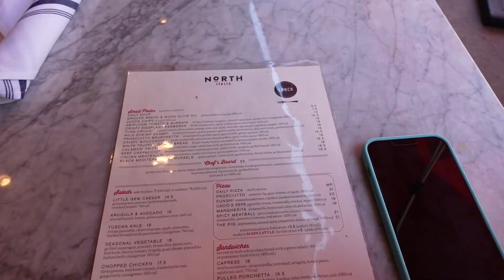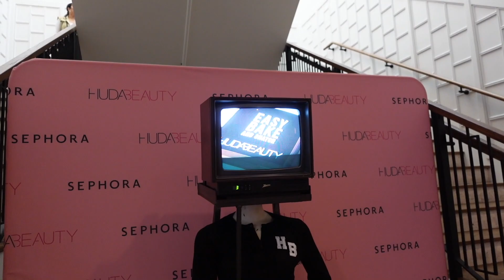Digital diaries | new furniture, modeling for huda beauty, productive week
Welcome to my digital diaries! where i document my everyday life.